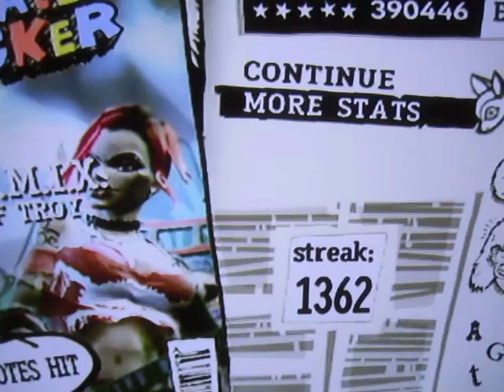GH3XG - F.C.P.R.E.M.I.X. - 100% FC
-READ DESCRIPTION NAO-

I am officially a member of Team Ozrock.

Filler because I'm bored.
Also, I've gotten out of school completely now (my last exam was last Tuesday and marks review was on Friday), so I'll probably be able to put up videos a bit more frequently now.  Who knows?
I've also got a Guns of Summer FC, which I was intending to upload today but, due to file transfer issues, you get this, which is nearly a month old.
-CyclopsDragon-

"F.C.P.R.E.M.I.X." by The Fall of Troy, Copyright Equal Vision, 2005.